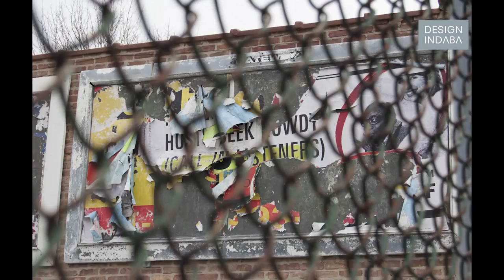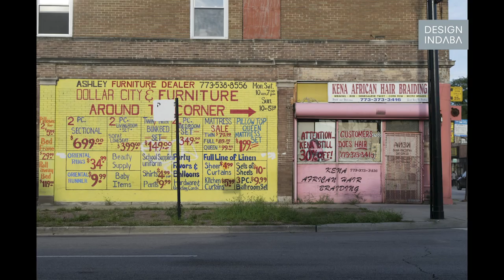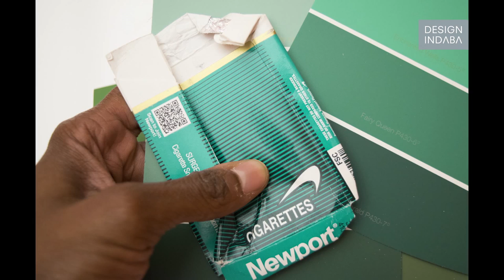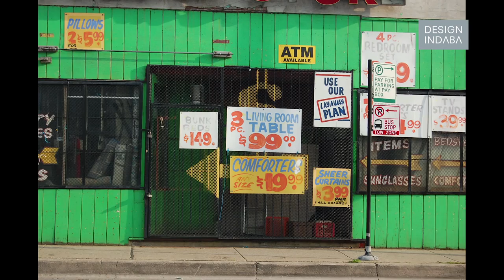Amanda Williams: Colour(ed) theory and the urban palette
Architect-cum-artist Amanda Williams uses her experience in colour theory to design an urban colour palette for historically black neighbourhoods in Chicago.